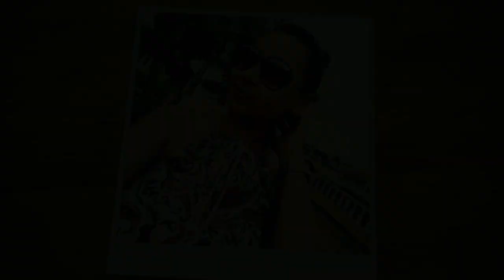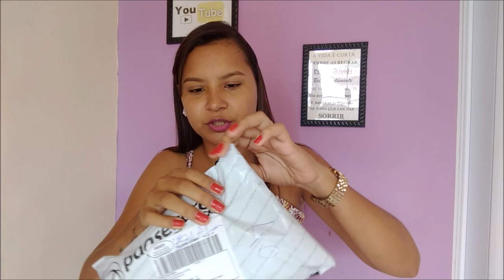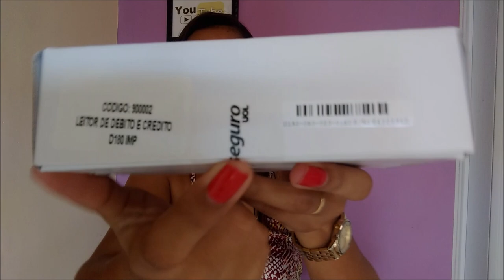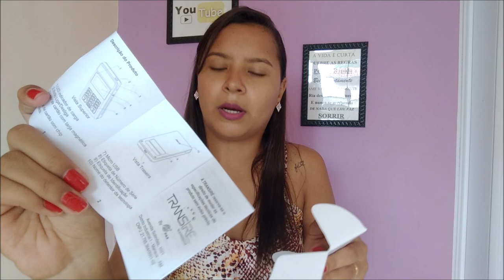A maquininha D180 chegou!! Será que trocaram?? | Por Daiane Lira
Hello Galera Vídeo Novo no canal, e como vocês sabem esotu na saga para trocar a maquininha d180 da pagseguro e nesse video eu mostro pra vocês o desenrrolar dessa historia, então deixa o like e se inscrevam no canal. Bjs